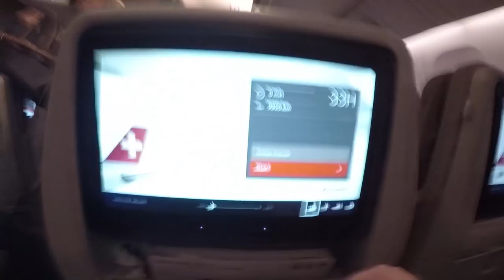Indo pra Europa - ØMNI TOUR